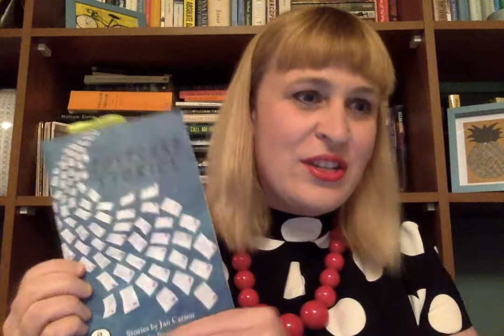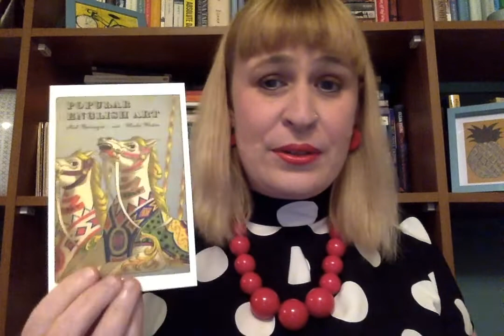Jan Carson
Strand-ed at home? Here’s a little treat from us – some postcard-sized stories read by author Jan Carson. Great viewing for adults and teens.

Jan Carson is a writer and community arts facilitator, born in Ballymena and now living in East Belfast. Her books include Malcolm Orange Disappears (2014), Children's Children (2016), Postcard Stories (2017) and The Fire Starters, which won the EU Prize for Literature in 2019.

Each day of 2015 Jan Carson wrote a short story on the back of a postcard and mailed it to a friend. Each of these tiny stories was inspired by an event, an overheard conversation, a piece of art or just a fleeting glance of something worth thinking about further. Collected in one volume, Carson's postcards present a panoramic view of contemporary Belfast -- its coffee shops, streets and museums and airports -- and offer it to the wider world. Even as they seem to spring from a writer's solitary perspective, taken together, these observations and their distribution speak of human connectedness. Like a pleasant surprise in the mail, this collection reminds us how many friendships are born and strengthened in a story shared.